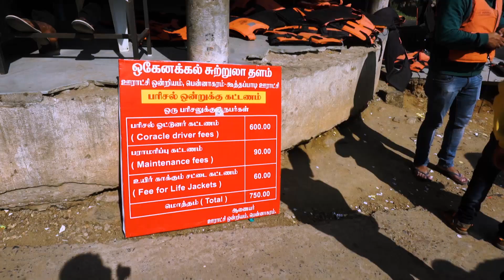Hogenakkal falls //ONE DAY TRIP FROM BANGALORE //CINEMATIC VIDEO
Hogenakkal falls distance from Bangalore is around 125 km. It is located in Dharmapuri district, Tamil Nadu. Some people refer it as “Niagara falls of India”. The name Hogenakkal came from two kannada words “Hoge” means Smoke and “Kal” means Rock which means the “Smoking Rock“.